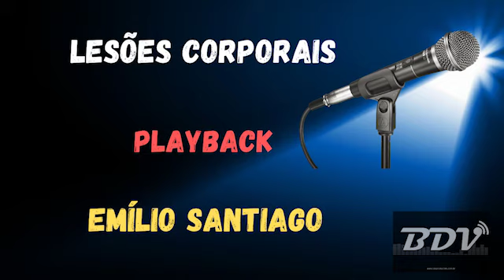Lesões Corporais - Emílio Santiago - Instrumental Cover - Playback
Como fiz esse instrumental?